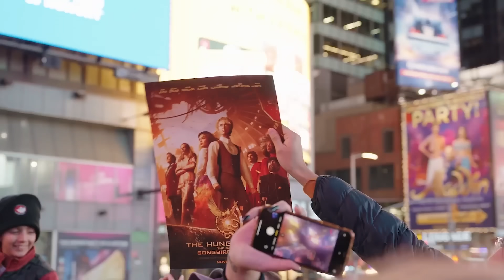La PRECUELA de LOS JUEGOS DEL HAMBRE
LOS JUEGOS DEL HAMBRE HAN VUELTO! Y no sabia que tanto funcionaria una adaptacion juvenil en pleno 2023. Pero el regreso a PANEM parece que si brindo sus frutos. 10 años despues Suzanne Collins lo vuelve a hacer...